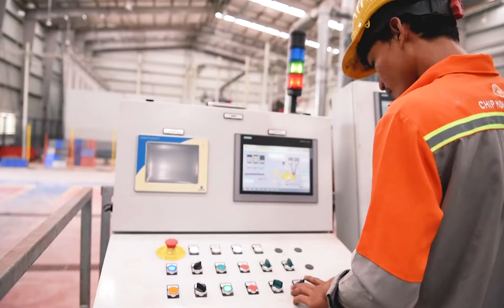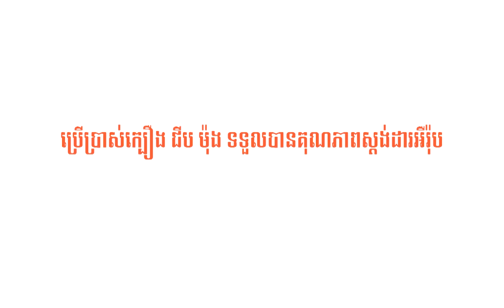Chip Mong Rooftiles_Best Quality Rooftiles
ក្បឿង ជីប ម៉ុង ត្រូវបានផលិតឡើងយ៉ាងសម្រិតសម្រាំង ដោយប្រើប្រាស់នូវម៉ាសុីនទំនើប ដែលជាបច្ចេកវិទ្យាចុងក្រោយបង្អស់ពីប្រទេសអុីតាលី។ គ្រប់វត្ថុធាតុដើម ត្រូវបានឆ្លងកាត់ការធ្វើតេស្តយ៉ាងលម្អិត មុននឹងដាក់បញ្ចូលទៅក្នុងផលិតកម្ម។

ក្បឿង ជីប ម៉ុង ផលិតដើម្បីភាពគង់វង្ស
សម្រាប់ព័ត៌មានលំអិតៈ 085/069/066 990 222